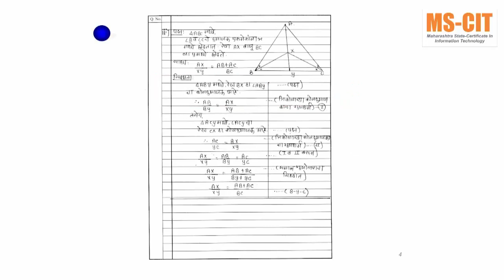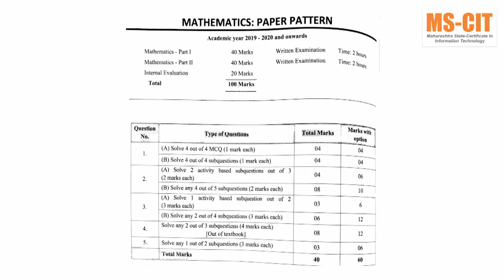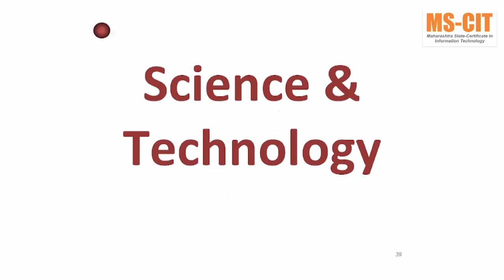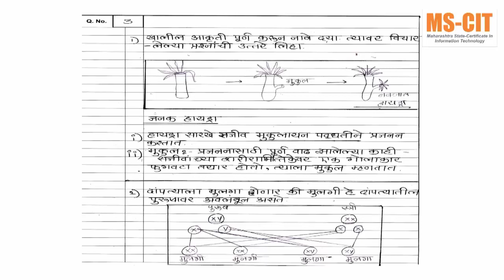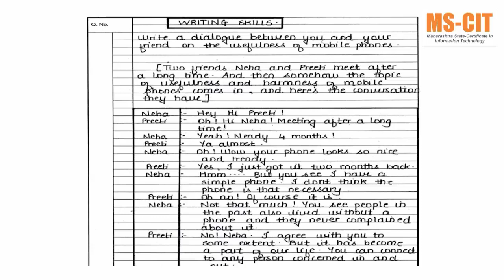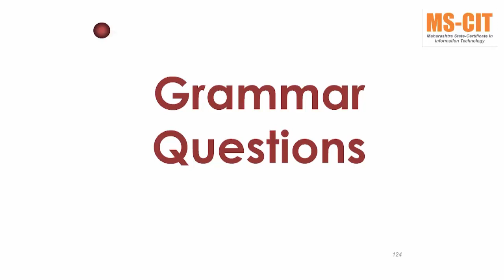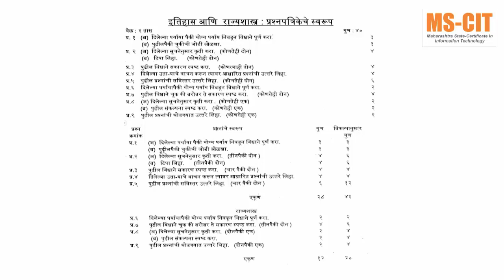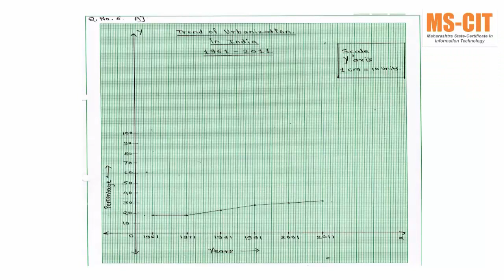MKCL Guidance for SSC Students for Board Exam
Dear All Students,

for all demand today I am uploading Guidance_for_SSC_Students which was created by MKCL for help 10th board exam